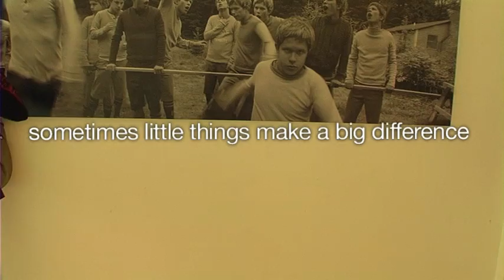Bobino Groove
Ali is grooving to his favorite track on his headphones. A cute girl sees him dancing and he wants to share his music. The tangle of wires that comes out of his bag wraps him up like a mummy, its too much for her and she leaves him there tied up and lost. Bobino Cable Buddy would have saved the day!